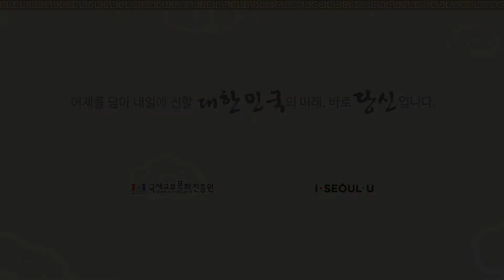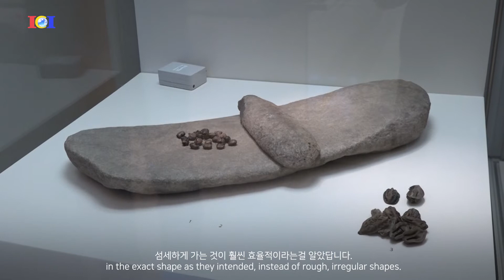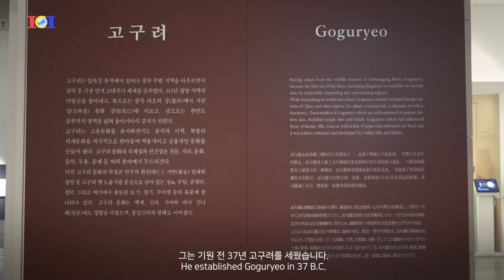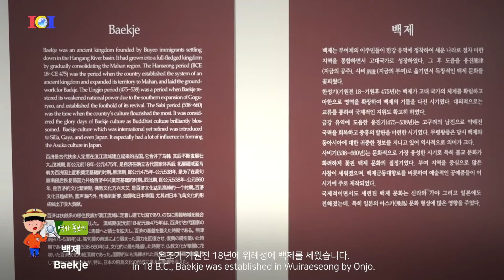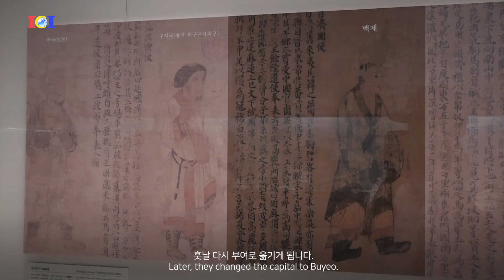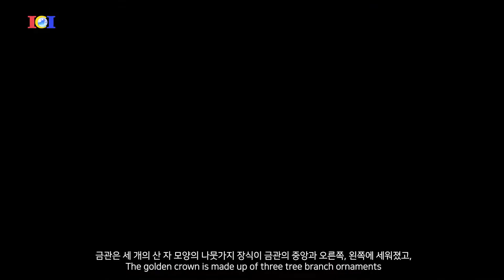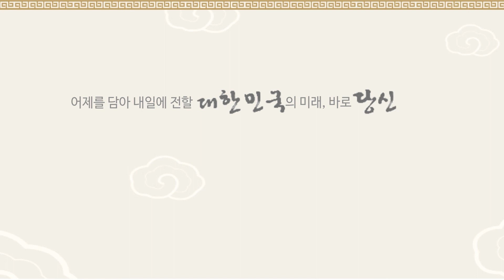[청소년문화해설사] 국립중앙박물관 National Museum of Korea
2020년도 우리나라에 중도 입국한 청소년들을 대상으로 한국 역사와 문화를 알리는 프로그램을 진행하였습니다. 위 영상은 본 프로그램의 국립중앙박물관 소개 영상입니다.